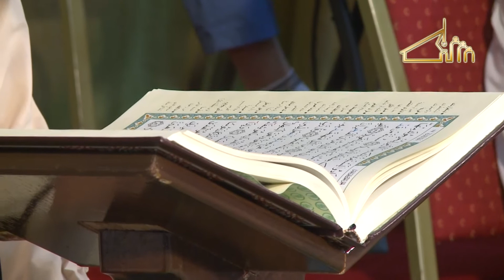الأمسية القرآنية| المقرئ علي أبو السعود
الأمسية القرانية الرمضانية لعام 1436 هـ

تنفيذ: فرقة نور الإسلام
انتاج: النشاط الثقافي بالربيعية